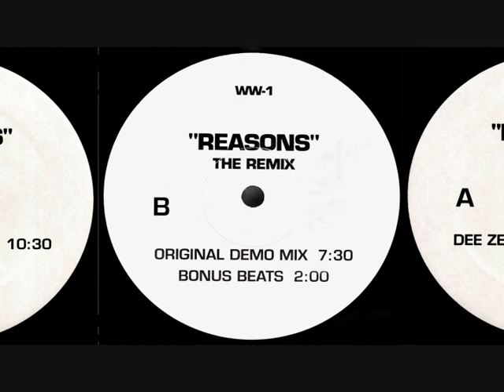Deep Zone - Reasons (Original Demo Mix) [HQ]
Deep Zone - Reasons (The Remix)
1996 : WW-1